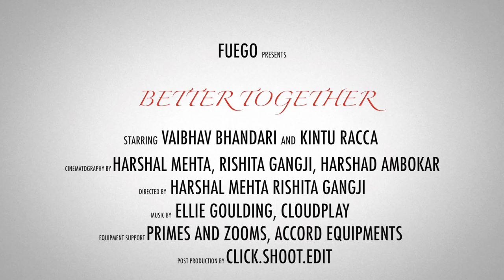Better Together | Wedding Film Trailer